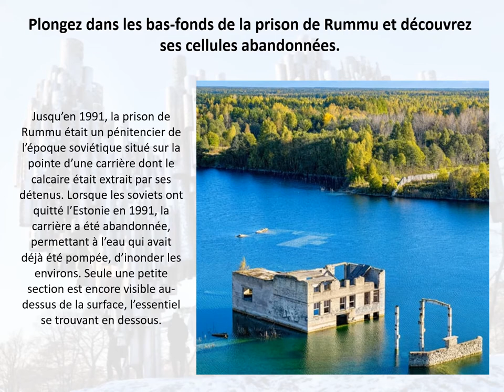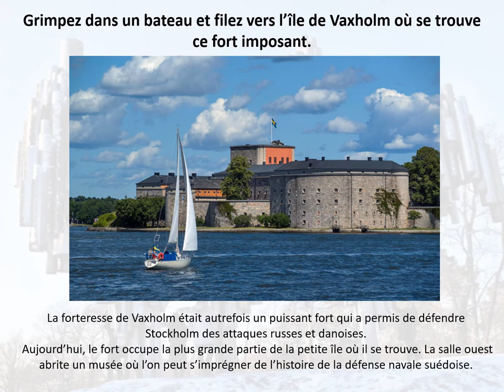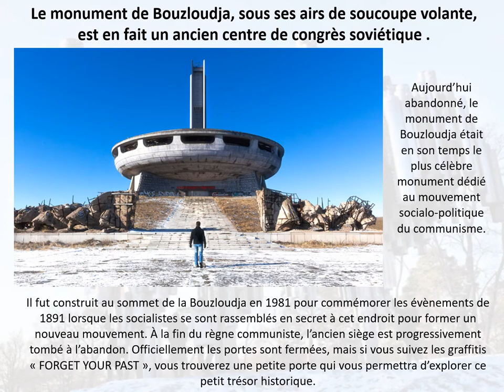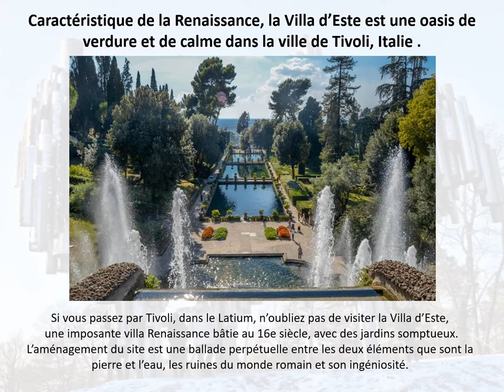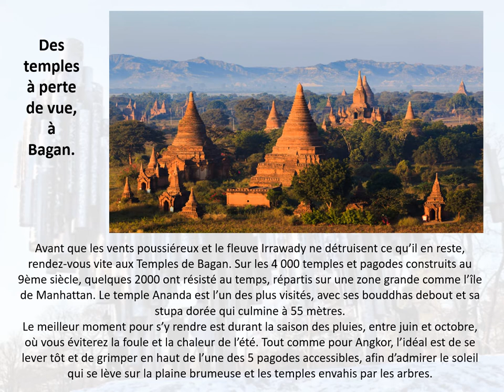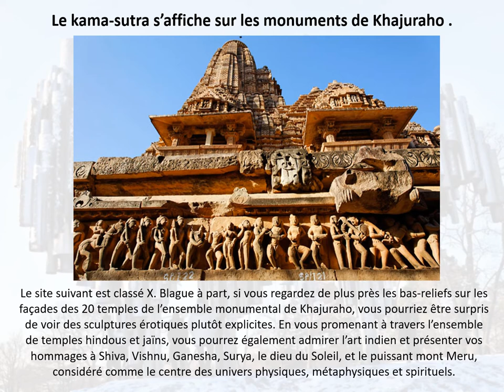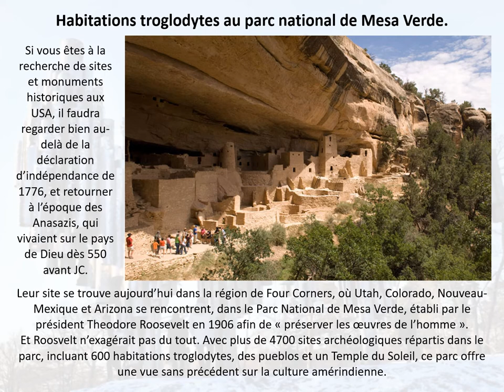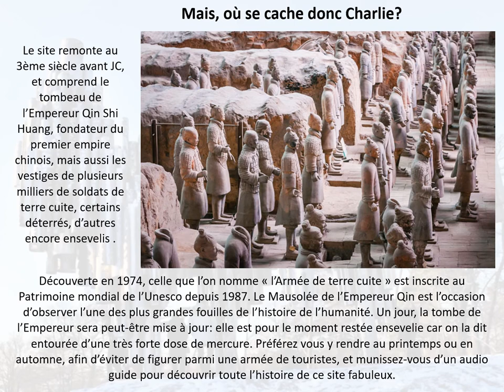Grands monuments peu connus au monde